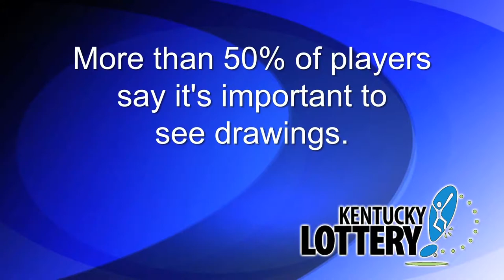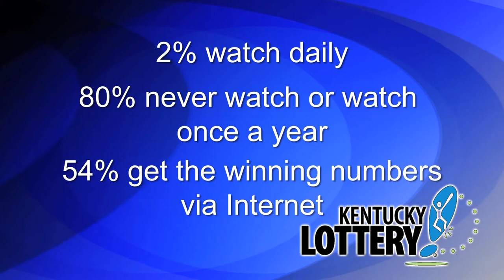New Kentucky Lottery Draw Show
This video explains the transition the Kentucky Lottery is making in its nightly drawing program. As of September 16, the Kentucky Lottery's nightly draw show will no longer be shown on broadcast television.